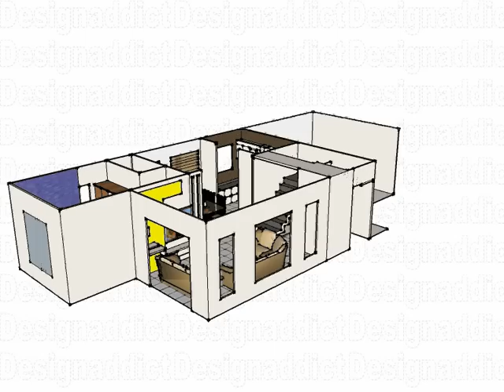Living Room Interior Design Ideas- Designaddict Interior designers pune